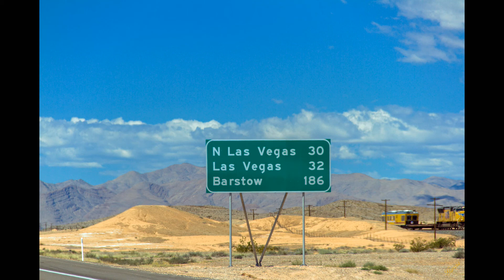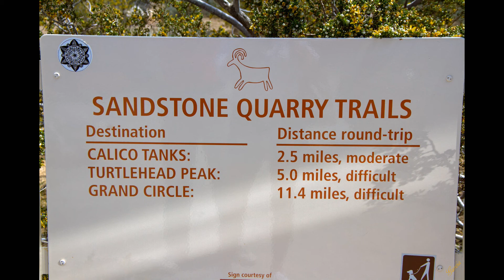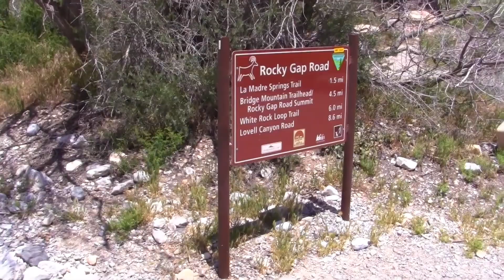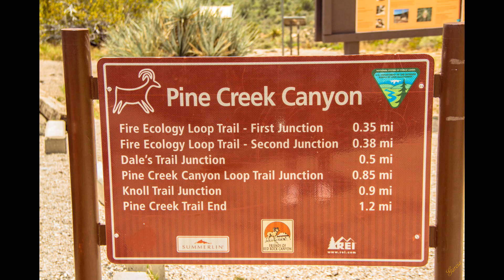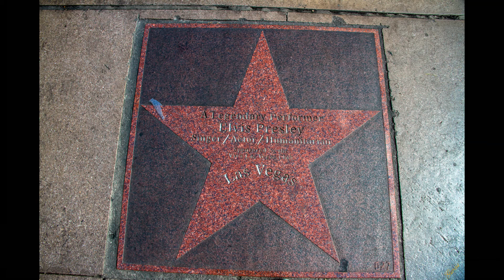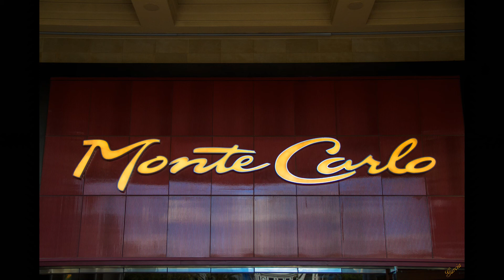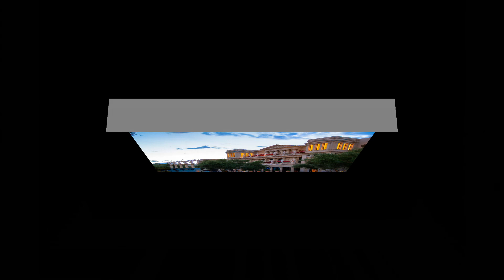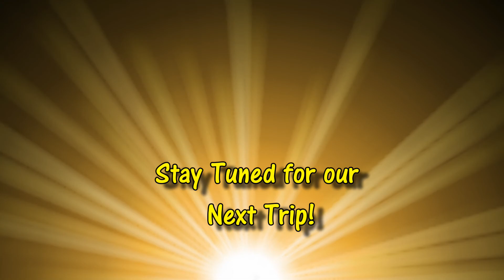Amazing Travels - 2016 May Zion-Bryce and Points Beyond 10 of 10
10 of 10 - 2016 May - Zion-Bryce and Points Beyond
Today it was time to drive back to Las Vegas. We arrived in Vegas with enough time to head out to the Red Rock Canyon National Conservation Area to do some wandering around there. We did the scenic drive through the park and stopped in several areas to do some roaming around and get some photos. Eventually we made our way back to our hotel, we stayed at Paris Hotel & Casino. We roamed the strip for awhile and settled in early, we had a long day of traveling back east the following day.